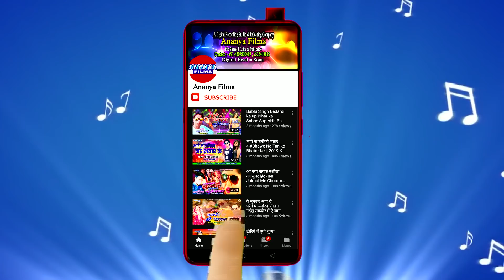Dj~Video | Dj वाला लेलकौ टंगरी चीयार केगे | Abhinandan Lal Pyare Bhojpuri Video Song 2021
Video credits :

Album :- DJ Wala Chhaura Lelkau Tangari Chiyar Ke Ge
Song :- DJ Wala Chhaura Lelkau Tangari Chiyar Ke Ge.
Singer :- Abhinadan Lal Pyare
Lyrics :- Pyare lal
Choregrapher :- Ajay Da.
Cinematographer :- Raju Pandey.
Editor :- Jitu
D.O.P :-

Dailymotion :-
Gaana :-
JioSaavn :-
Wynk Music :-
Google Play :-
Amazon Prime Music :-
Hungama :-
YouTube Music :-